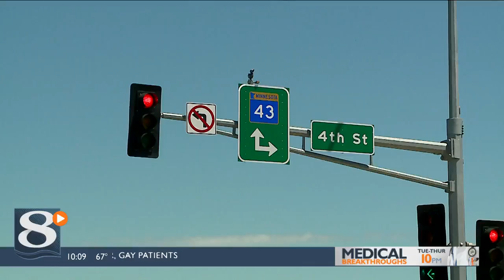Several road projects begin in Winona County Monday